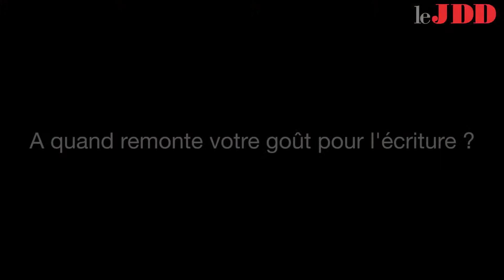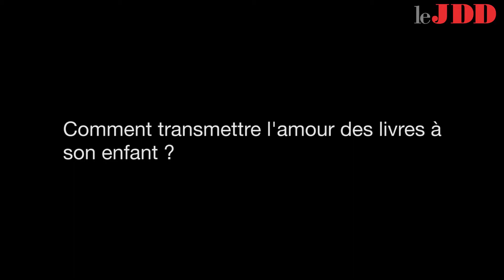Podalydès : "Avec mon père, on se sentait héros de la lecture"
Petit-fils d'une libraire, Denis Podalydès a toujours lu et écrit.  Alors qu'il vient pour la première fois d'être papa (un petit Georges, 4 mois), le célèbre sociétaire de la Comédie-Française vient de donner naissance aussi à un premier roman, Fuir Pénélope (Mercure de France). Qu'est-ce que la littérature pour lui? Quels conseils prodiguerait ce grand lecteur à son fils pour lui donner à son tour le goût des mots? Rencontre avec le Lorànt Deutsch de gauche, comédien écrivain à succès...